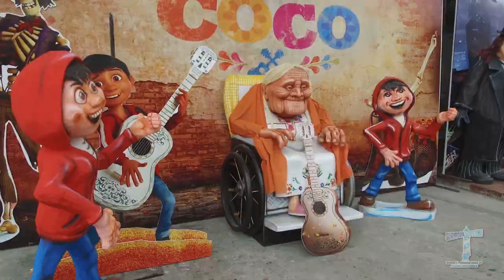2do Desfile de Artesanos de la 6 de Marzo